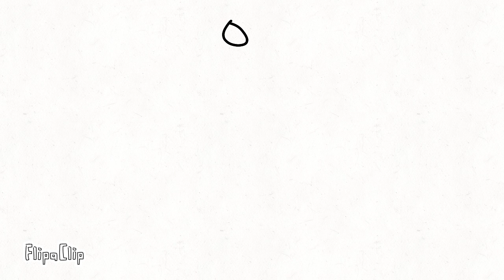My first FlipaClip